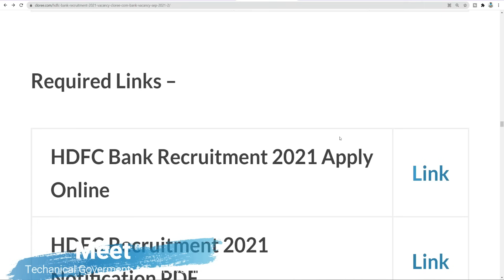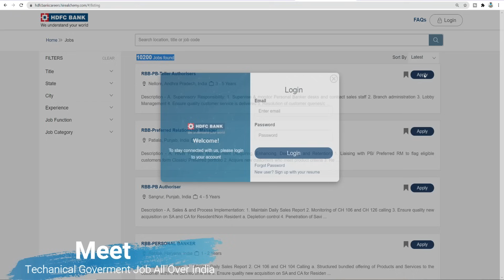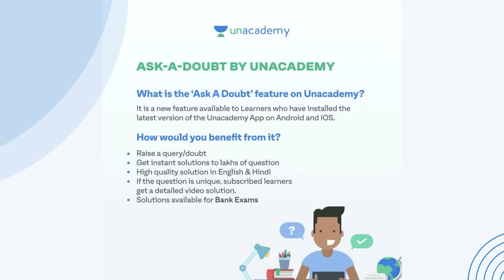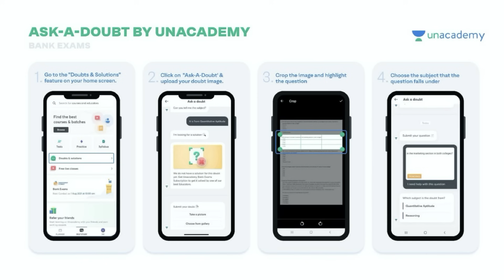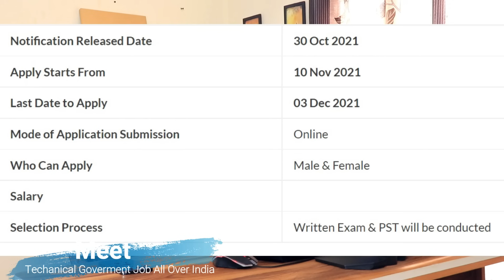Permanent Govt Jobs 2021 22|10TH,12TH,GRADUATE |14238 Post |No Fee|Govt Jobs Nov 2021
Important Links For November 2021 Jobs -

Crack SBI Clerk, IBPS Clerk, SBI PO, IBPS PO & CET exams with India's top educators.

Technical government job all over india,Latest Job Updates, Latest Government Job Updates, PSU Jobs, Meet mam,Engineering job updates in hindi
Technical government job all over india,latest job updates in hindi, latest engineering jobs, IISC Recruitment 2021
CentralgovtJobs2021 Technical government job all over 7thPayScale GovtPermanentJobsAnyMasters
 government job after BA,government job after Bsc, government job after BCOM, jobs for graduates,job for 10th pass,12th pass,Latest Job Updates, Latest Government Job Updates,
 Government vacancy 2021,Govt job 2021,
MTS, Office Assistant,Store Keeper,Personal Assistant, Technical Assistant,Govt jobs oct 2021,Income Tax recruitment 2021 vacancy 2021,High Court vacancy 2021,District Court Recruitment 2021
Diploma Vacancy 2021,Technical government job all over india,Data Entry Operator Vacancy  Junior Hindi Translator,
Stenographer Grade-II
Technician, Stenographer, Supervisor,  KRISHI VIBHAAG, Upper Division Clerk, LDC, Social Worker, Data Entry Operator, Attendant
Sarkari naukri, KVS ldc udc bharti 2021 Technical government job all over india Railway Recruitment 2021    Anganwadi Recruitment 2021   Anganwadi Bharti 2021   Technical government job all over india Social Welfare Officer recruitment 2021  Post office vacancy 2021 post office Bharti 2021 Post office Technical government job all over india Food Supply Department Recruitment 2021
official notification,rrb ntpc recruitment 2021 official notification,rrb ntpc recruitment 2021,Technical government job all over,jobs for graduates 2021, government jobs for graduate Fresher 2021,
सरकारी नौकरी 2022,railway vacancy 2021,Bank vacancy 2021,rrb tte recruitment 2021,railway tc vacancy 2021,railway tc recruitment 2021,
Latest govt jobs 2021 dec  Technical government job all over india Government jobs 2021 nov Technical government job all over india  Income Tax recruitment 2021     Income tax vacancy 2021      Government jobs 2021  Latest govt jobs 2021
 Govt Jobs 2021  All india govt jobs Technical government job  Sarkari Naukri in Nov Sarkari naukri oct 2021  Jobs in nov 2021   Bank Vacancy 2021   8th Pass Govt Jobs   10th Pass apply    GovtJob   10th Pass Jo  Technical government job all over, railway recruitment 2021,Technical government job all over india
12th Pass JobsTechnical government job all over india